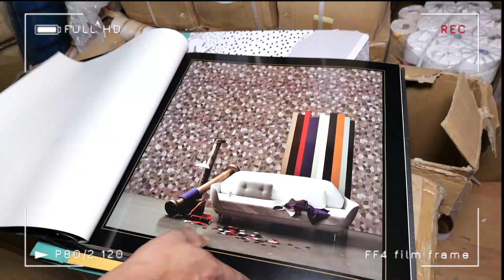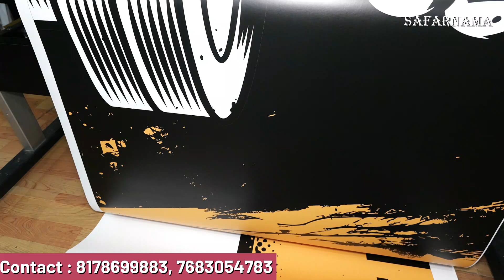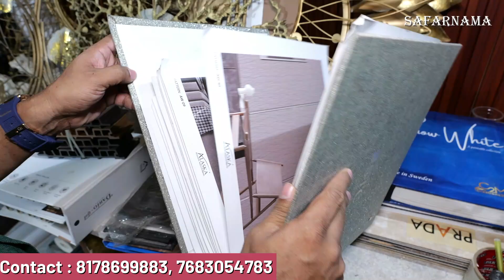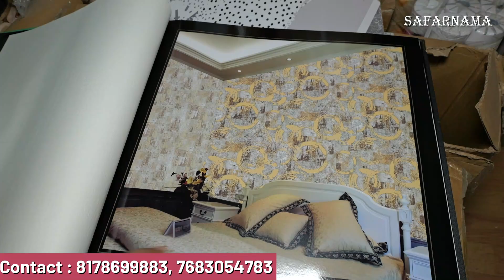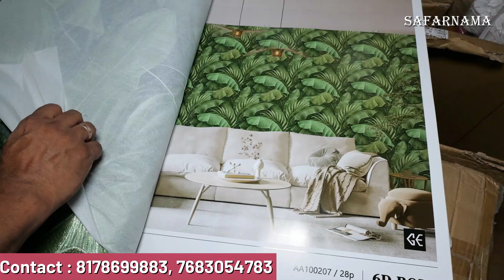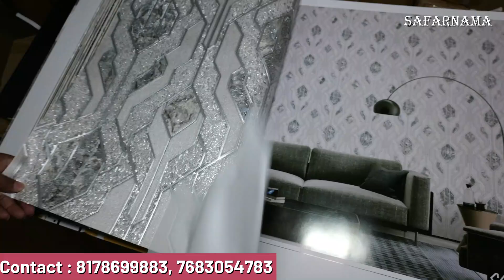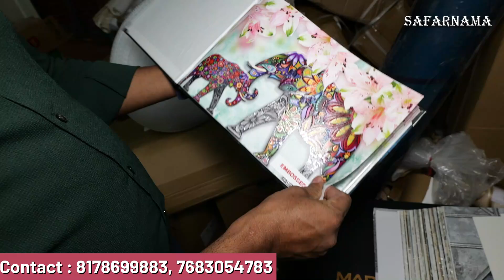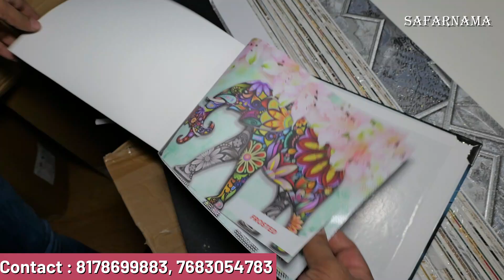अपने शहर में ही रहकर कमाओ 🔥| Wallpaper & Home Decor Item Business | ₹99 start Wallpaper Warehouse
India most famous and Exclusive # Customized Wallpaper Wallpaper store
With More then # Customized printing 10000 Sq.ft Per Day. And Wallpaper more then 2,000 Designs ready in stock and over 10,000 Designs Options Are Available. Premium Wallpaper Imported Wallpaper All Catalog Wallpaper All Designs Avl Customized Designs

Creative Wallpaper:- We as a Company known for Dealing In Customized
Premium Wallpaper
Stock Lot Wallpaper
4D,5D,6D Customzed wallpaper
# Embossed & UV Printing As well ur Choice Pic And (lots of designs available which make your home beautiful)
Foam Panel
Pvc Panel
# Sticker Wallpaper
# Metal Hanging And Frame For Ur Wall
Interior Designs
Home Decor
Wallpaper Premium Wallpapers at lowprice.

Office Timming-  10A:M To 8 A:M
                                7 days open

Warehouse Add:-  G-31 Lawrence Road New Delhi-110035
Land Mark- Britannia Chowk Fly  left Over fire Station office (Damkal) Nearest 🚇 Metro Station Shakurpur (Pink Line) 🚆

Creative Wallpaper is a well-known Brand in Wallpaper Industrial Wholesale And Retail Trade…….
Only WhatsApp, business:- 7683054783,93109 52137

3d wallpaper
wallpaper carpet
floor wallpaper
carpet desing
carpet tiles
wholesale price carpet tile
carpet price
3d foam wall panel